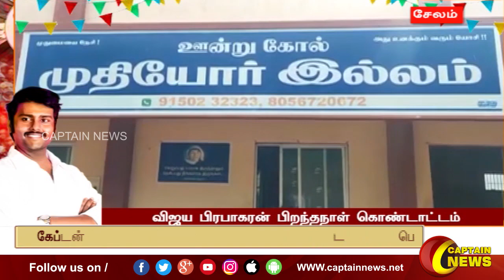விஜய பிரபாகரன் பிறந்தநாள் தேமுதிக சார்பில் சிறப்பாக கொண்டாடப்பட்டது